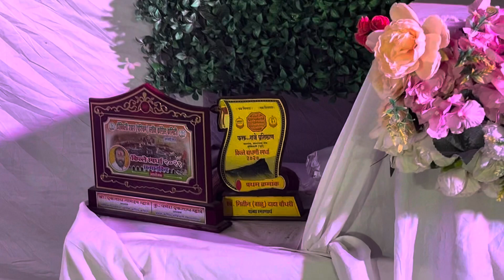किल्ला रायगड | killa Raigad | Biggest Killa Making In Diwali | Dombivli West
Killa raigad
Raigad fort
Raigad killa
Killa making in diwali
Biggest killa
Biggest killa making in diwali
Diwali forts making
Diwali
Shivaji maharaj fort
Shivaji maharaj killa
Raigad
Shivaji maharaj